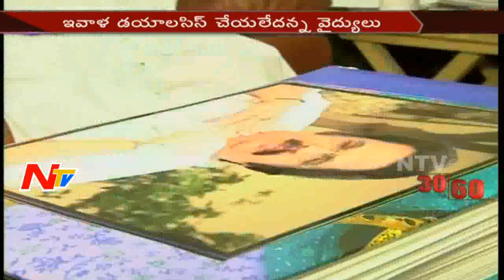News 30/60 || Evening News || 2nd February 2017 || Part 01 || NTV